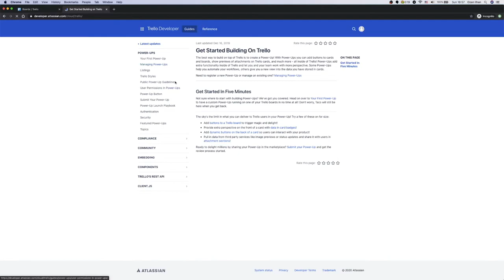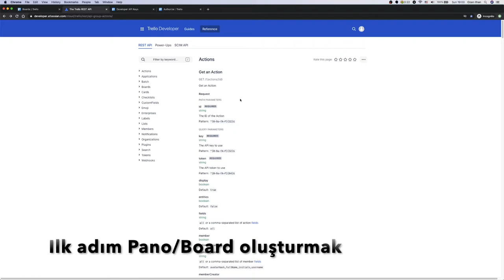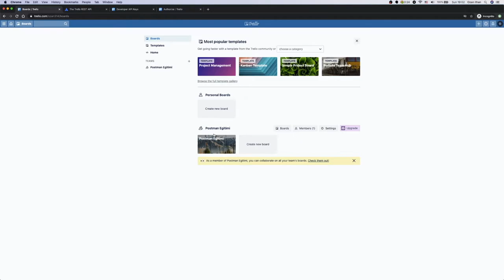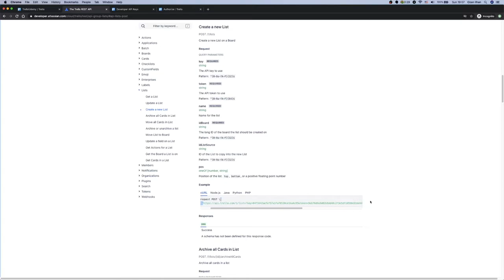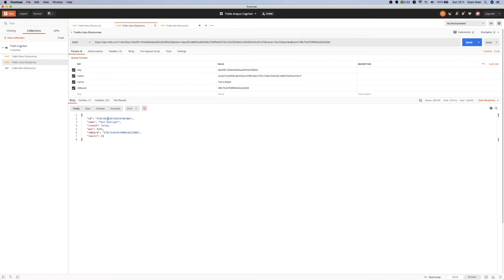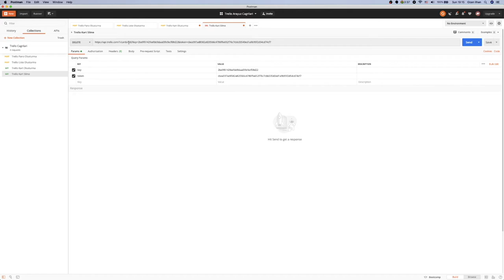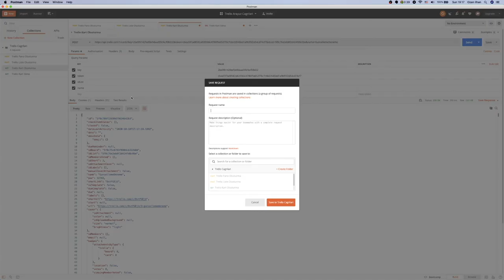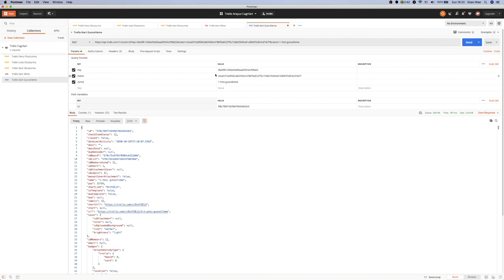Postman ve Trello ile HTTP GET/POST/PUT/DELETE Method Çağrıları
Merhaba!
Bu derste Postman uygulaması ve Trellı açık API lerini kullanarak temel GET/POST/PUT/DELETE çağrılarını gerçekleştireceğiz.

Bu video, Udemy eğitimim 'Postman ile API (Arayüz) Testi ve Test Otomasyonu' nun bir parçası.